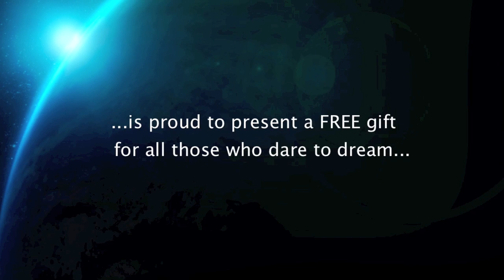Space Shuttle Papercraft Free Download by Desktop Gremlins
I am honored to be working with YouTube to bring you this official Free Papertoy Download of the Space Shuttle! today for free-easy-to-build papertoys and creatures of wonder. PLEASE help me spread the Desktop Gremlins invasion and "like," share and comment on this video.